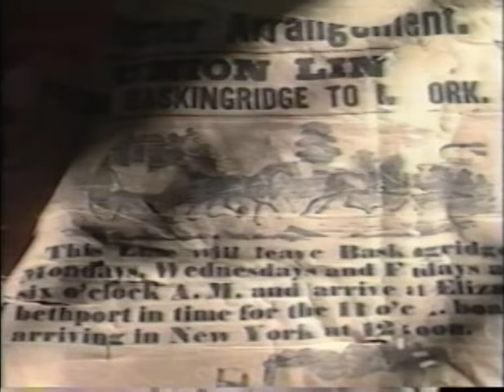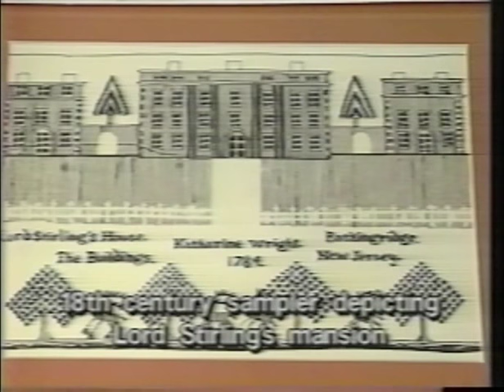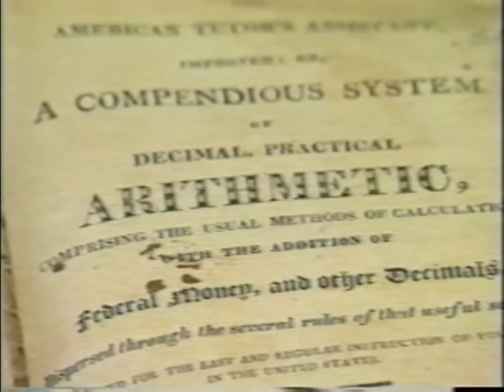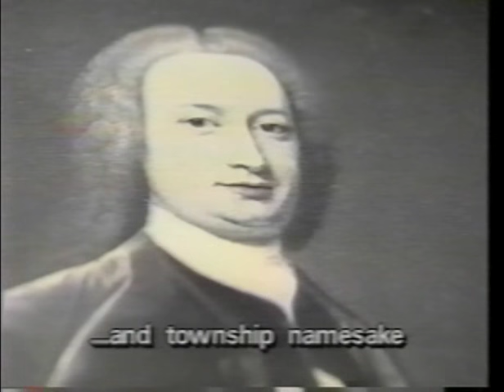Reflections of Bernards Township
"Reflections of Bernards Township is a program" featuring some of the area's most historic treasurers that was presented on the TKR Community Access Channel.

Meet Township Historian June Kennedy, former Mayor Sandra Harris and Chief of Police Robert Moore as they discuss the history of the township.